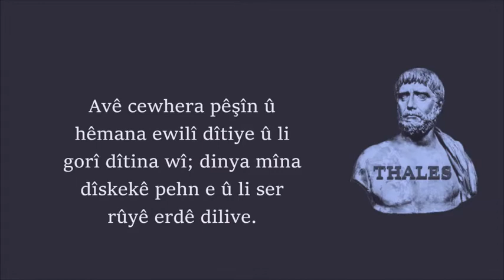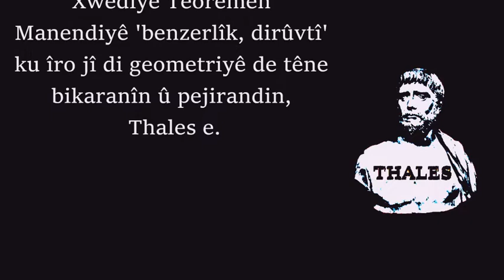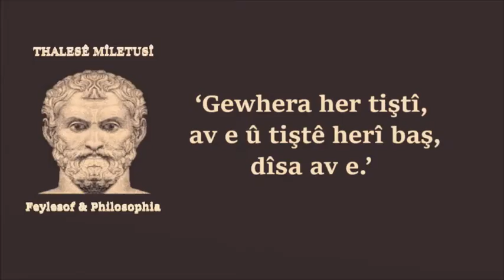Thales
Felsefe û Jiyana Thalesê Mîletosî